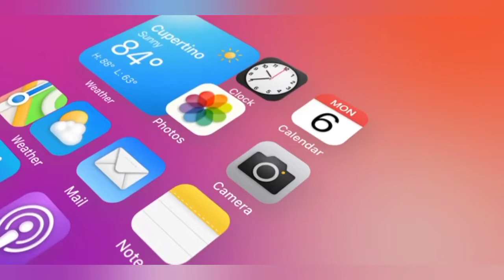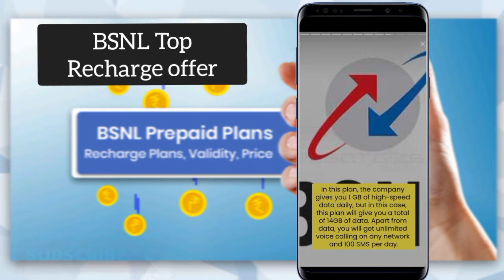bsnl_4g_prepaid_recharge_plans_offers